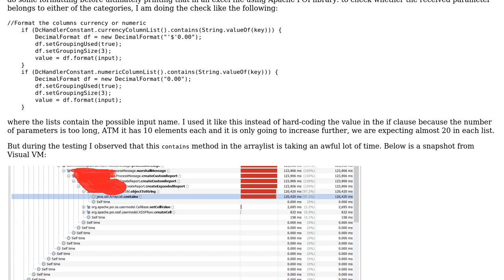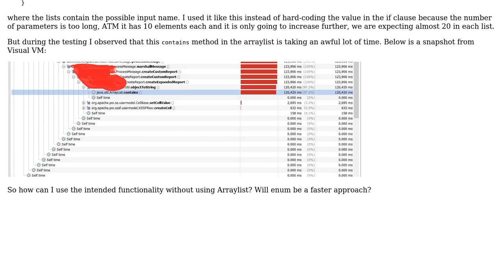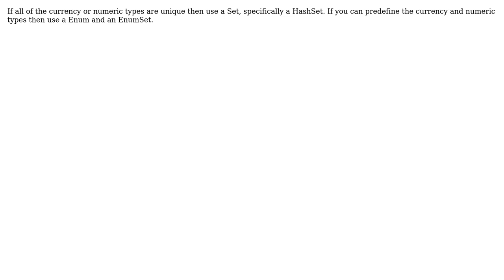Smart way to do if else in Java where the number of parameters is too big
With thanks & praise to God, and with thanks to the many people who have made this project possible! You are responsible for your own actions.